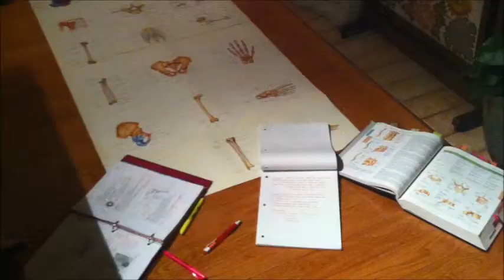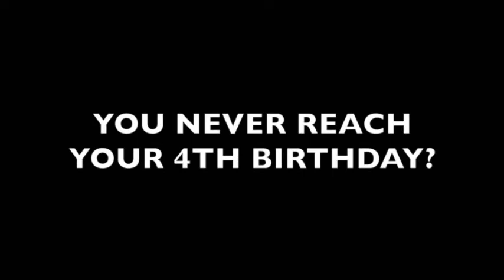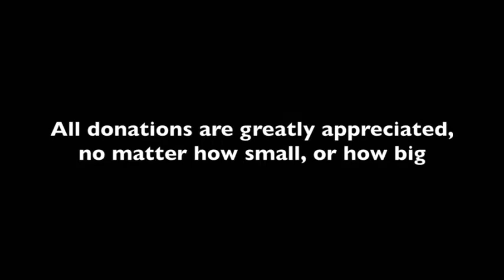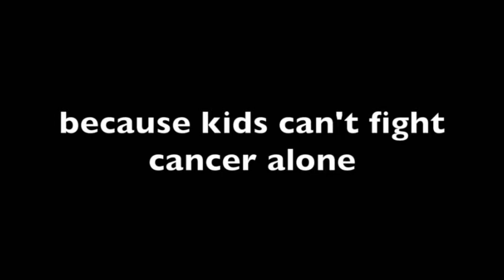Coco's VideoUOttawa's Shave for a cure event with the St. Baldrick's Foundation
Coco Donati is shaving her head to raise money for research for childhood cancer. Please support the St. Baldrick's Foundation.